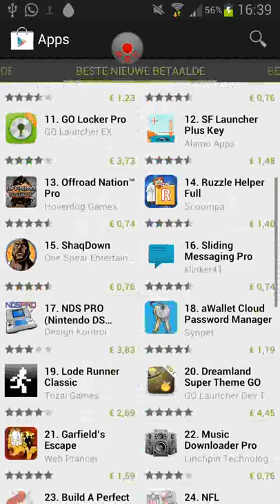Google Play Store App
Screen Recording of Google Play Store App